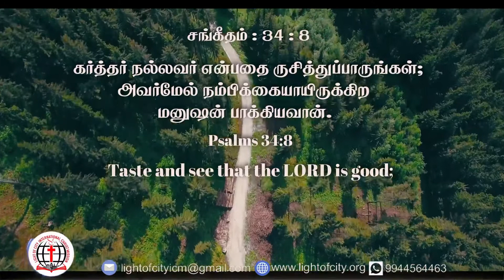இன்றைய வேத விடியல் 26/02/21/ Light Of City International Christ Mission